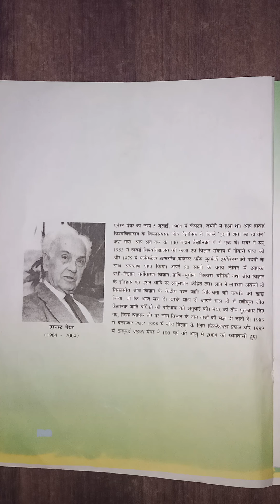Arnest meyar || एरनस्ट मेयर जीवन परिचय by Kuldeep Sir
About this
इस वीडियो में देखिए जीव विज्ञान के महत्वपूर्ण वैज्ञानिक एरनस्ट मेयर (1904–2004) का जीवन परिचय।
Offline Classes
MBS Academy Thanagazi
Biology by Kuldeep Sir
Maths by Gajanand Saini